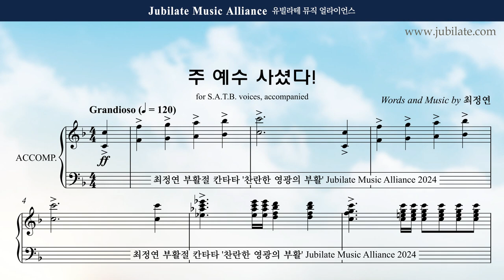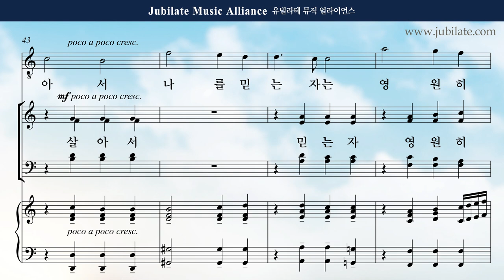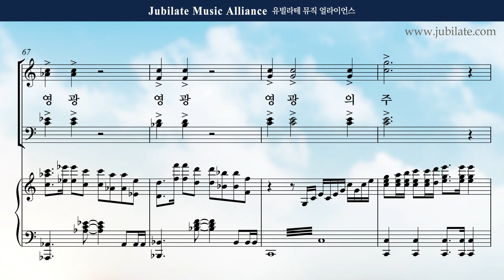[부활절 칸타타] 최정연 - 찬란한 영광의 부활 (The Resurection of Brilliant Glroy) 10. 주 예수 사셨다! Alto